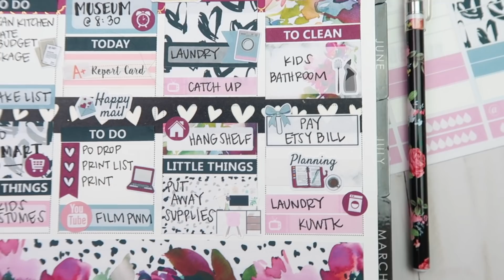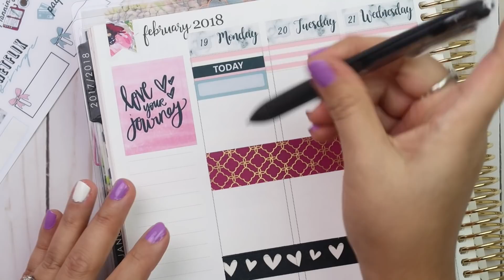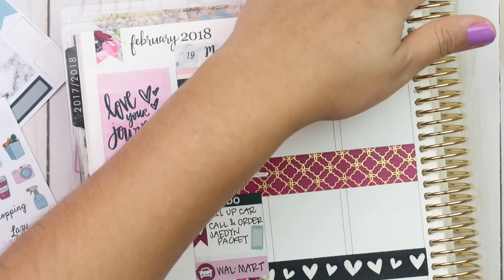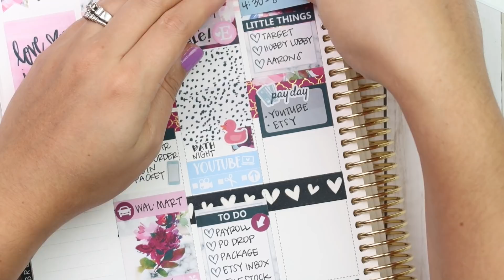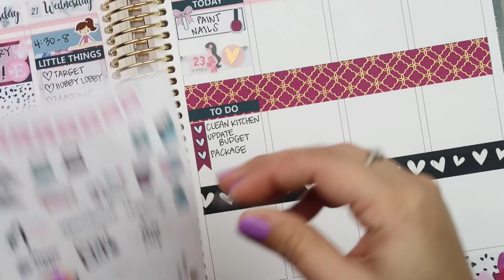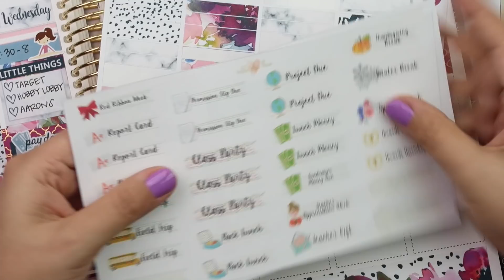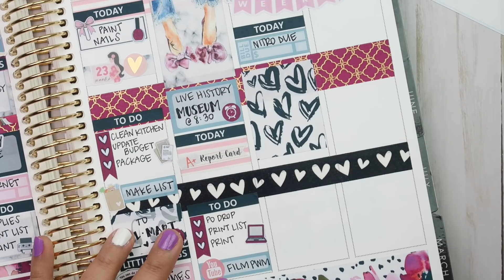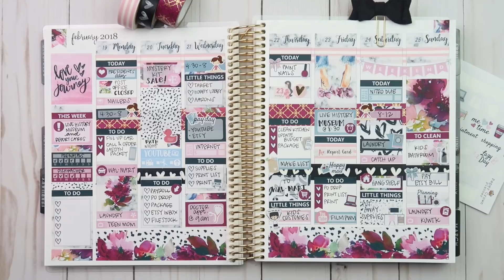Plan With Me ❤️ Feb 19-25th ❤️ Printable Kit Ft. Paper Crown Planner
[Feb 19-25th]
❤️Featuring: Paper Crown Planner

Welcome to another plan with me video using my Erin Condren life planner! This week I used a printable stickers kit from Paper Crown Planner! I did do a video tutorial on how to print & cut printable planner stickers so if you are interested in something like that, I do have it linked above and below :) If you enjoy these videos let me know by hitting that thumbs up button! Also if you want upcoming plan with me videos to show up on your YouTube feed, hit that subscribe button (: If you have any questions just leave them below and I will reply as best as I can.

MY LINKS!

Supplies used & where you can find them:

♥Foiled Hearts: Clever Gal Crafts
♥Rubber ducks: Rorys Sweet Addictions
sweet addictions
♥Stethoscope: It's Planning Time
♥Etsy icons & Youtube Checklist: Soda Pop Studio
♥YouTube icons: Planneresque
♥You can do it sticker: Van Stickie
♥Desk: Black Beard Prints
♥Gymnastics girls: Sweet Bean Plans
♥Report cards, bathroom cleaning & grocery bags: Nikki Plus Three
♥Printer: Obsessed with Cute
*shop no longer open*
♥Pregnancy Weeks: Juuli Plans
♥Palette knife used to cut washi: Daiso (also in the painters section of Hobby Lobby or Michaels)